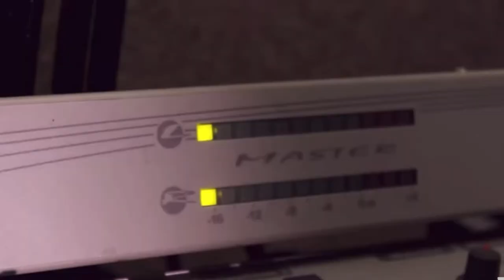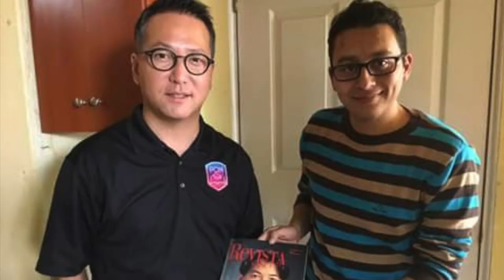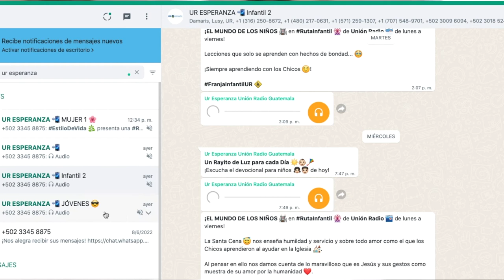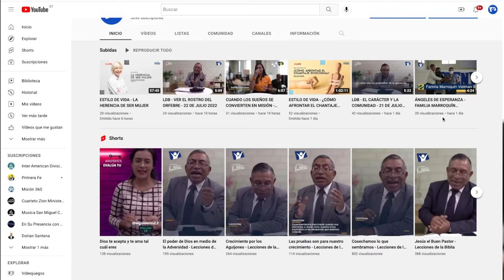OPORTUNIDADES QUE SON VIDA - ÁNGELES DE ESPERANZA EN ACCIÓN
Nos encantan las Historias de Ángeles de Esperanza 😇, ¿cuál es la tuya 🤔?

Una oportunidad dio sentido sobre la misión a Pablo Zosel, más allá de vivir el sueño de trabajar en radio. Servir... ¡Y SERVIR A DIOS!

Cada momento en Unión Radio es compartir esperanza en Dios 🤗.

Eres y somos... ¡ÁNGELES DE ESPERANZA EN ACCIÓN 😇!